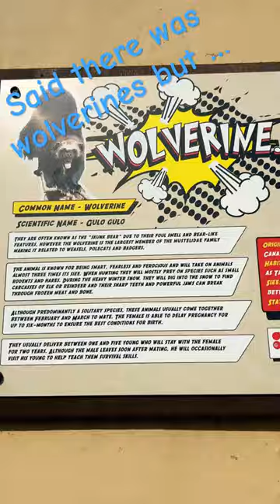There was an arctic fox instead!🤣